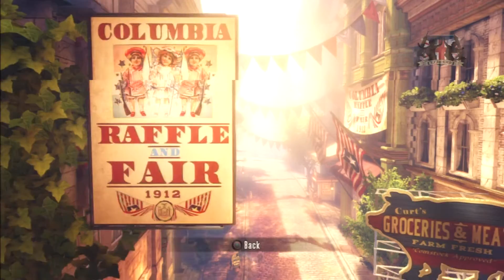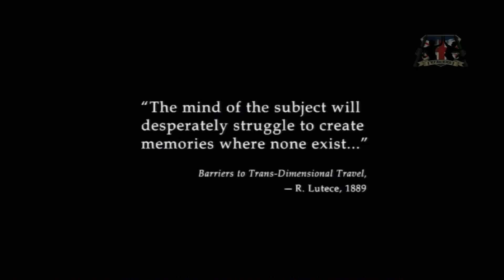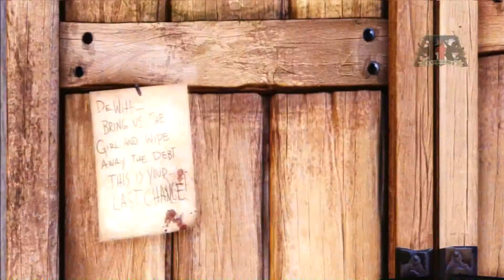charlie's guns | Bioshock infinite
hey guys! nothing from me this week just the 1st ten minutes of the new bioshock for you guys to enjoy!

All content is Captured By UKTeamGamingHD, All Videos Posted on UKTeamGamingHD are owned By UKTeamGamingHD unless Stated Otherwise. You are more than welcome to share content on UKTeamGamingHD but you must give credit to UKTeamGamingHD.